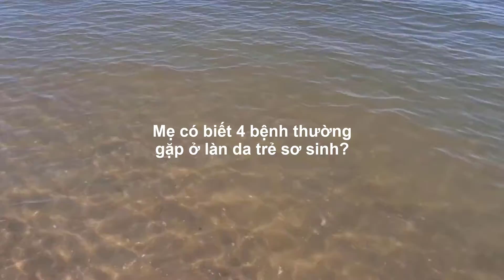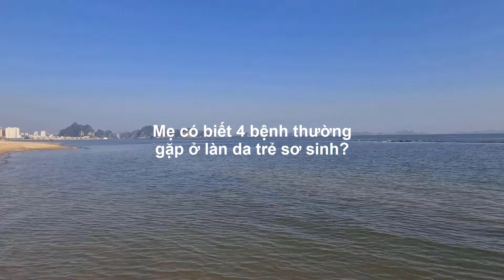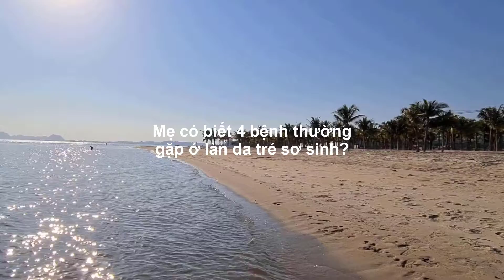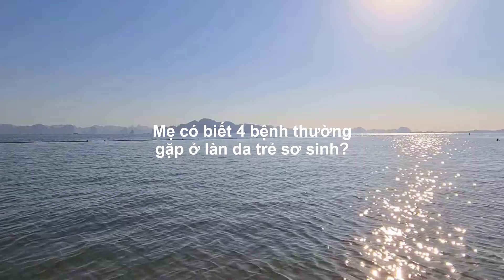Mẹ có biết 4 bệnh thường gặp ở làn da trẻ sơ sinh? - Duy Anh Web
Mẹ có biết 4 bệnh thường gặp ở làn da trẻ sơ sinh